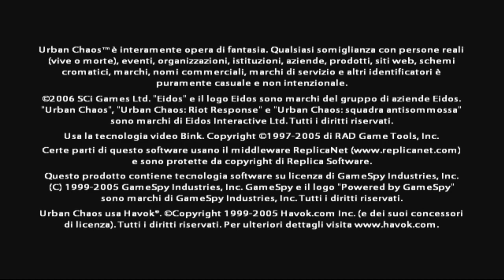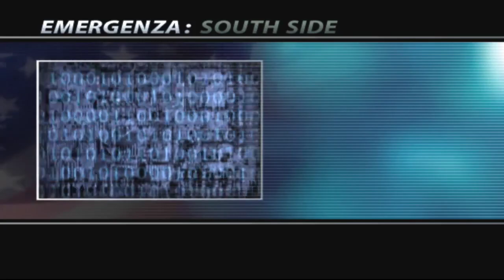Urban Chaos: Squadra Antisommossa Capitolo 1 Per Vincere una Guerra Ci Vuole la T-Zero!